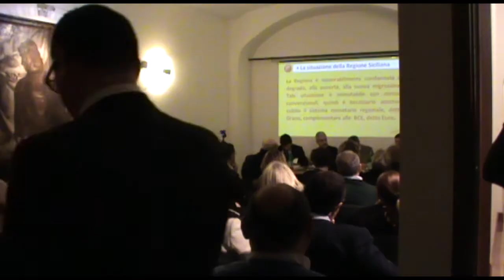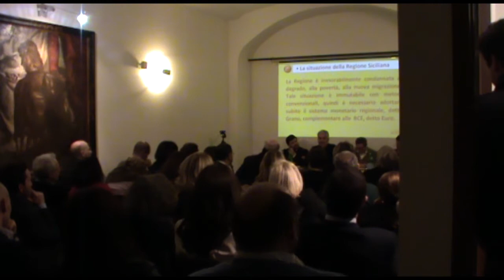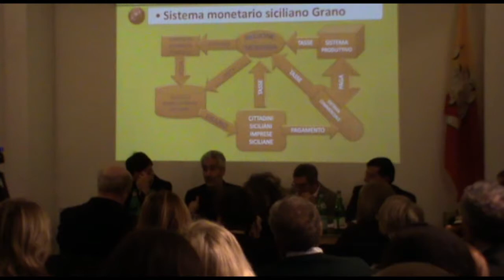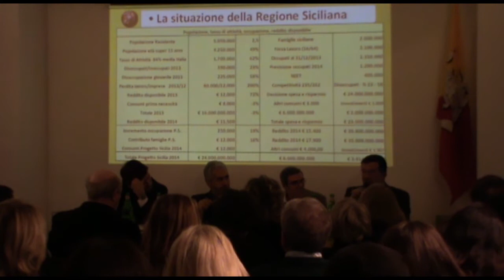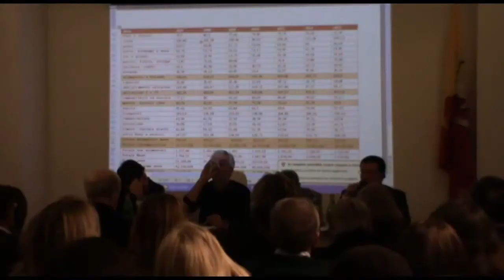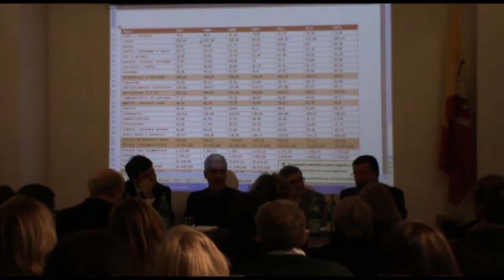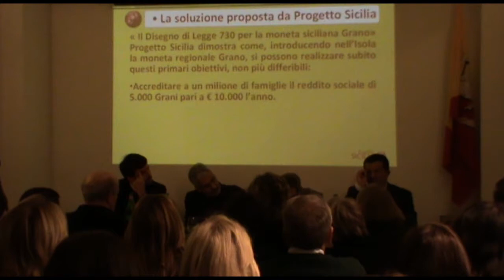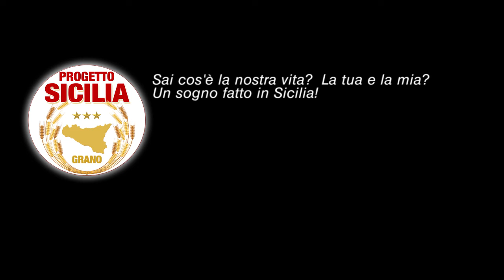PROGETTO SICILIA - PALERMO